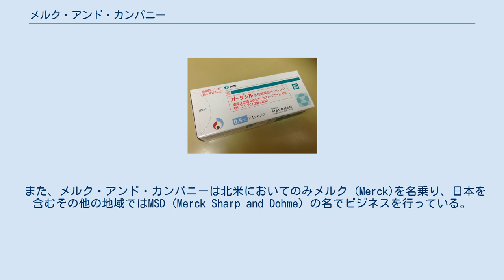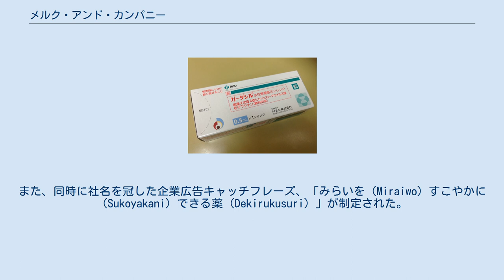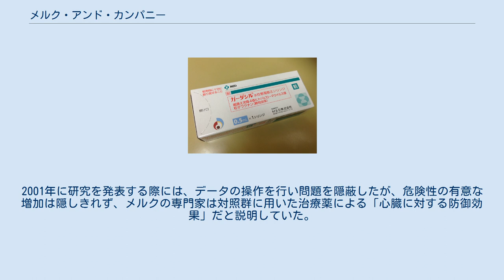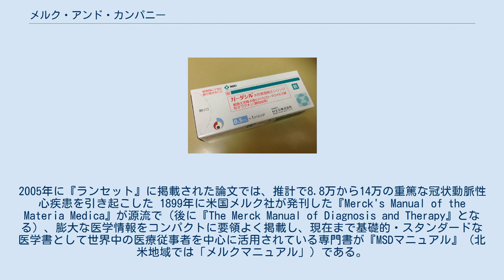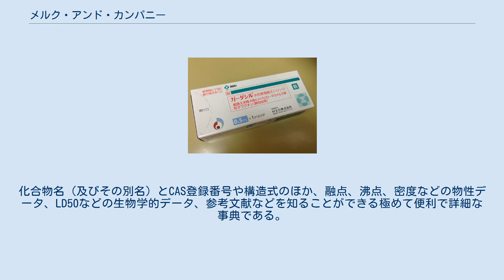メルク・アンド・カンパニー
メルク・アンド・カンパニー（英: Merck & Co.）は、アメリカ合衆国ニュージャージー州に本社を置く、世界的な製薬会社である。
 ドイツの化学・医薬メーカー、メルク（Merck KGaA）のアメリカ事業、及び資産が第一次世界大戦中に接収され、同国において独立したのが始まりである。
そのため、このドイツのメルクと区別して、米国メルクと呼ばれることもある。
 また、メルク・アンド・カンパニーは北米においてのみメルク (Merck)を名乗り、日本を含むその他の地域ではMSD (Merck Sharp and Dohme) の名でビジネスを行っている。
一方、世界的に「メルク」の名称を用いているドイツのメルク（Merck KGaA）は、北米においてのみEMD (Emanuel Merck, Darmstadt)の名でビジネスを行う。
 本項ではその日本法人、MSD株式会社 (MSD K.K.) についても併せて記述する。
 アメリカを本拠とする世界的な製薬企業であり、世界140カ国以上で事業を展開している。
2011年の売上高は480億ドル。
従業員数は約86,000名（2011年12月現在）。
株式がダウ平均株価の構成銘柄に選ばれている。
 1990年代までは医薬品業での世界売上高が断続的にトップであったが、2000年代はM&Aによる業界の再編に伴ってサノフィ・アベンティス、ファイザー、グラクソ・スミスクラインなどに抜かれた。
しかし米国メルクは2009年11月に米同業大手のシェリング・プラウを買収、売り上げ規模においてはファイザーに次ぐ世界2位に復している。
 歴史的には1827年にドイツで創業されたメルク社（Merck KGaA）のアメリカ拠点として1891年にニューヨークに設立されたのが始まりで、それを第一次世界大戦中の1917年、敵国企業としてアメリカ政府がその資産とともに接収し、別個のアメリカ企業として独立させたものである。
 ニューヨークに米国メルク（Merck & Co.）を設立したのは、メルク社（Merck KGaA）をドイツで創業したエマニュエル・メルク（Emanuel Merck）の孫、ジョージ・W・メルク（George W. Merck）であり、この設立年である1891年が米国メルクの設立年とされている。
 一方、第一次世界大戦後にもドイツを拠点とするメルク社（Merck KGaA）は事業を継続していたため、結果として二つの「メルク」が今日まで存在し、それぞれ医薬品を扱う世界的企業として発展するに至っている。
 このような経緯を背景に、両社では以下のような名称の使い分けを実施している。
 同じくアメリカ政府によって接収され、以後同名の会社が米独両国に存在した製薬関連企業の例にはシエーリング社があるが、アメリカのシェーリング社はシェリング・プラウへの移行を経て、奇しくも2009年には米国メルク（Merck & Co.）に吸収合併されている。
また、ドイツのシエーリングは2007年、同じくドイツの製薬会社・バイエルに買収されて消滅している。
 米国メルク（Merck & Co.）は1954年（昭和29年）、萬有製薬（東京）との合弁によって「日本メルク萬有株式会社（NMB）」を設立、同社を萬有製薬が日本で販売する米国メルク製品の輸入・発売元とした。
 1970年（昭和45年）、米国メルクの100%出資による日本法人として、「日本MSD株式会社」が設立されたが、これは米国メルク製品・医薬品原料の輸入やライセンスの管理、メルクマニュアルの版権保有などを目的とする企業であり、医薬品の販売自体は引き続き萬有製薬との提携に基づいて行われていた。
ただし、MMRワクチンは化血研が販売するなど、一部のメルク製品については萬有製薬以外との契約によって開発・販売が行われた。
 1984年（昭和59年）になると、米国メルクは資産管理子会社を通じて萬有製薬の株式を買い増し、出資比率を50%超として経営権を取得した。
その際、日本メルク萬有（NMB）は萬有製薬に経営統合するかたちで清算されている。
 2003年（平成15年）1月、米国メルクは萬有製薬（万有製薬）を完全子会社化する方針を発表、日本MSDが同月から同年3月上旬にかけてTOBを実施し、上場...